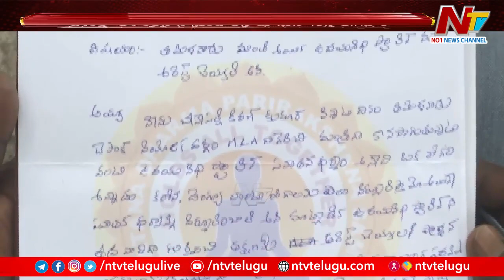Complaint Filed Against Udhayanidhi Stalin In Tirupati | Ntv